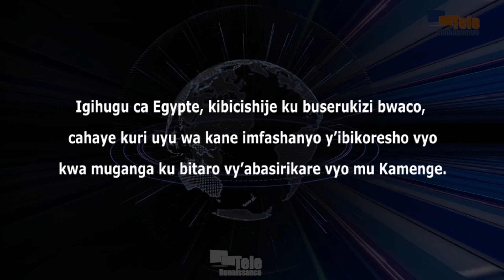Misiri yahaye ibitaro vy’abasirikare vyo mu Kamenge imfashanyo y’ibikoresho vyo kuvura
Igihugu ca Misiri, kibicishije ku buserukizi bwaco, cahaye kuri uyu wa kane imfashanyo y’ibikoresho vyo kwa muganga ibitaro vy’abasirikare vyo mu Kamenge. Marc Nimburanira, arongoye ivyo bitaro vy’abasirikare, arakenguruka iyo mfashanyo, akongera asaba ko bobandanya babashigikira ku yindi ntambwe yo kwimura amafyigo ava ku muntu aja ku wundi.